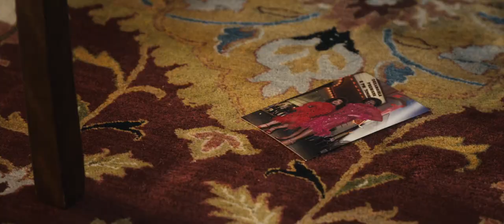DEATH AT A FUNERAL 2010 Chris Rock about his father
"My father was an exceptional man" Did he have his faults?
Yeah.
I want you to remember my father
for who he truly was,
a loving, kind, gentle man,
that never judged anyone,
who never cast disparaging remarks
or held prejudice against any race,
creed, gender, or height.